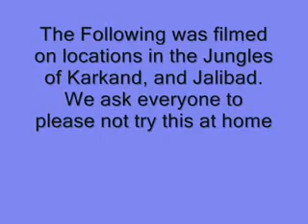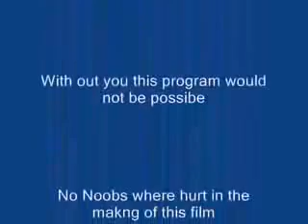Battlefield 2 Noob Hunter